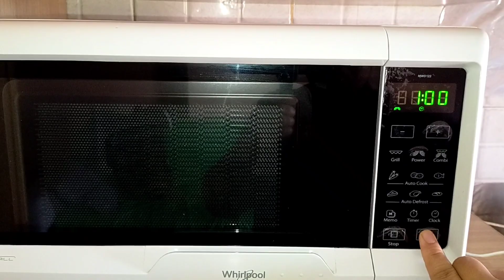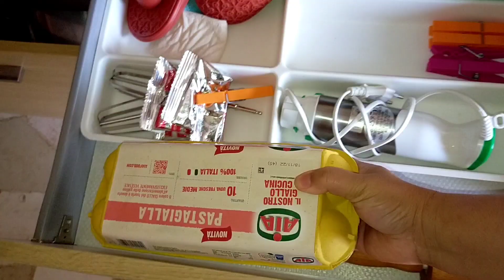অসুস্থ্য হাজবেন্ড কে নিয়ে একা, প্রবাসজিবন অনেক কষ্টের@my simple lifestyle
In this video icche puron a famous Bangali bogger do some activitie in bangali vlogs.bangla vlogs are very popular among Bangali community.there are some Bangla vlogs which gets miliions of videos.as a Bangali YouTuber icche puron vlog also dose life style vlogging.travel vlogging,food vlogging, family vlog and dairy vlog is very popular among banggai YouTubers.thanks for watching icche puron vlogs

# icche puron vlog in Italy#lifestylevlog Indian family blog # vlog
cooking# daily life style vlog
# my simple lifestyle# viral video
# channel: you tube video# shopping vlog
bangladeshivlogger # laibery you tube
# recipe video# house wife#banggali vlogs motivational vlog # simple life style video
# vlog#bd vlog family vlog
# roksana life style vlog
video bangali life style vlog food vlogging travel vlog family vlog and daily vlog bd vlog#food vlog in bangla
Bangla vlogs
my simple lifestyle#bangla vlogger# Bangali vlogs#life style vlog#a day in my life#daily vlog#a day in the life#Bangali YouTuber#house wife vlog cleaning vlog#daily vlogs#bangla vlogger#Bangla youtuber#Bangali YouTuber#family vlog# travel vlog#day in my life#daily vlogs#you tube video# vlog# life style# cleaning# recipe royalty family#the royalty fam#the royal family#italy vlog#amalfi coast#travel vlog#travel vlog in Italy#insiade outside funnly video
বাংলা ব্লগ# গ্রামের ব্লগ#বাংগালী ব্লগ
@my simple lifestyle
@wahida's tiny world
@ap vlogs
@doyel agro
@soniya after rima
@golu's review
@ms family
@sk media
@rahana rakhi vlogs
@zannat bristi
@travel vlog in Italy